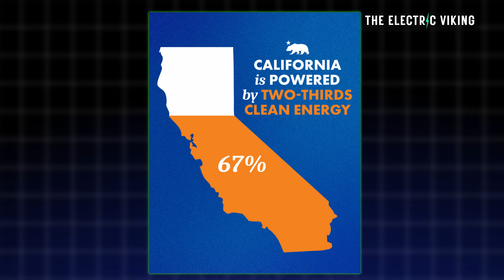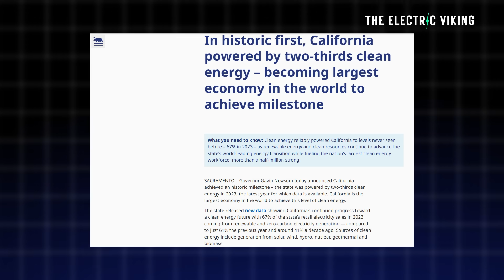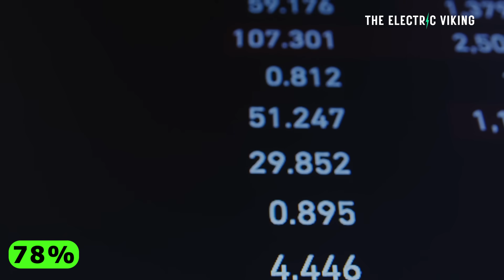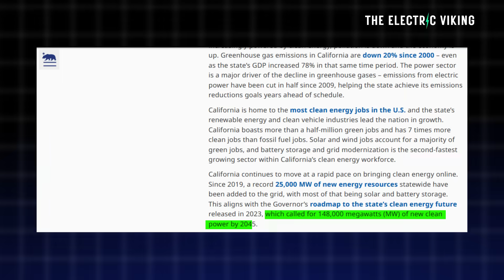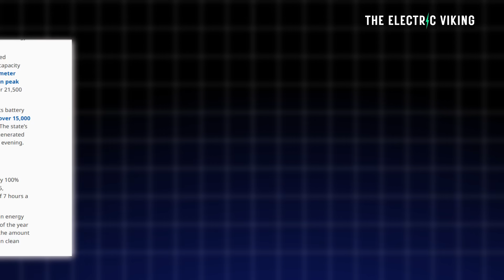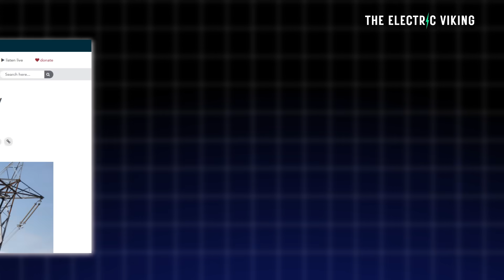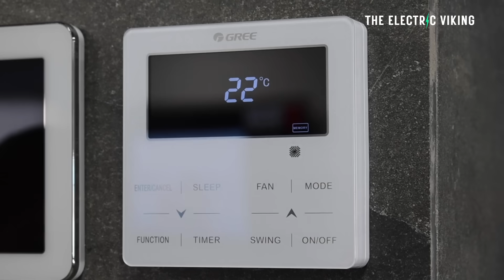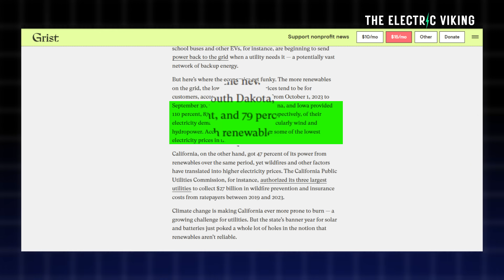California Shatters Renewable Energy Lies; Largest economy in the world to do this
California has reached a historic milestone — in 2023, it became the first-ever economy of global scale to derive two‑thirds (≈67%) of its retail electricity sales from renewable and zero‑carbon sources, including solar, wind, hydro, nuclear, geothermal, and biomass. Its grid has run on 100% clean energy for an average of 7 hours daily through 2025, matching California’s status as the world’s fourth largest economy.

📆 Show Date: 7-8 August 2025